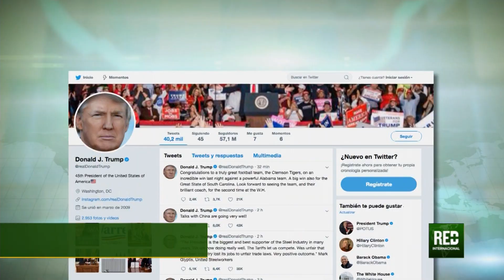RED+ | Expectativa por discurso de Donald Trump sobre el muro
Crece la expectativa por el discurso anunciado por Donald Trump hoy a las 9 de la noche... el mandatario enviará su mensaje a nivel nacional, sobre su plan del muro fronterizo, en medio del cierre de gobierno que inició el pasado 22 de diciembre...